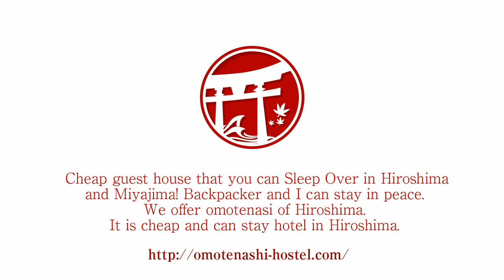guesthouse in miyajima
Cheap guest house that you can Sleep Over in Hiroshima and Miyajima! Backpacker and I can stay in peace. We offer omotenasi of Hiroshima. It is cheap and can stay hotel in Hiroshima.